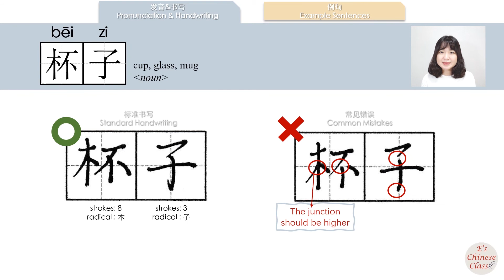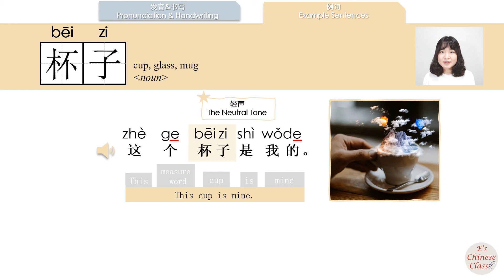newhsk1 _#hsk1 _杯子/beizi/ (cup, glass, mug) How to Pronounce & Write Chinese Vocabulary/Character